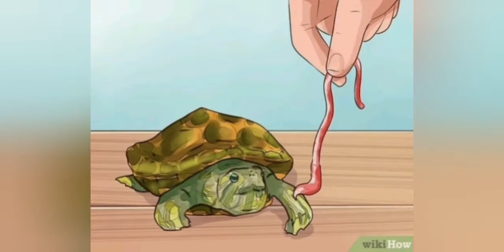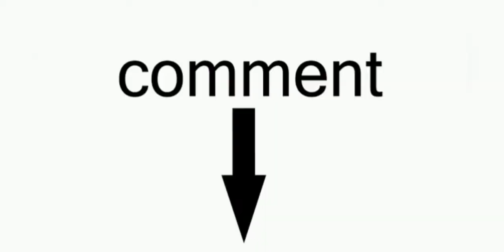Difference Between Turtle, Tortoise and Terrapin.🐢🐢🐢🐢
Hello friends my name is Rohan Kundu.
I creat this video to share my knowledge and experience to my subscribers.
In this channel I gave all Details about pets and pets cair and their important knowledge.This video is a knowledgeable video.

This video was created in my mobile.

It's edit by YouCut video editing App.

your queries-

difference between turtle and tortoise
turtle care
tortoise care
terrapin care
difference between turtle tortois and terrapins in Hindi
difference between turtle tortoise and terrapin in Malayalam
difference between turtle tortoise and terrapin in Tamil
difference between turtle tortoise and terrapin in English
all details about Turtle
all details about tortoise
how to care Turtle
how to care tortoise
we wild
WE WILD